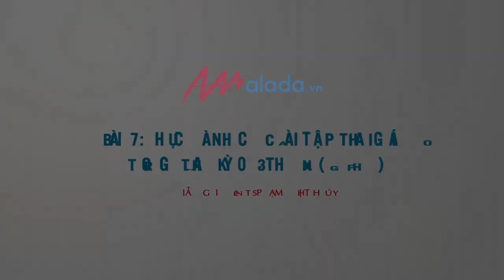Bài 7 Khoá học thai giáo bà bầu - Thực hành các bài tập thai giáo trong thai kỳ 0 - 3 tháng phần 1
Khoá học thai giáo cho bà bầu được thực hiện bởi giảng viên Phạm Thị Thuý - tiến sĩ xã hội học của Pháp, người có hơn 20 năm kinh nghiệm nghiên cứu và giảng dạy về thai giáo.
Thực hành các tập thai giáo trong thai kỳ từ 0 - 3  tháng ( 3 tháng đầu )
Thực hành các tập thai giáo trong thai kỳ từ 4 - 6  tháng  ( 3 tháng giữa )
Thực hành các tập thai giáo trong thai kỳ từ 7 - 9  tháng  ( 3 tháng cuối )
Các phương pháp nhạc thai giáo phát triển trí tuệ cảm xúc cho bé, truyện kể thai giao thông qua tác động tới 5 giác quan của mẹ và bé.
Việc áp dụng thai giáo cho con đã được khoa học chứng minh mang lại nhiều giá trị tích cực cho bé ngay từ khi còn là thai nhi. Bé sẽ có nhiều cơ hội phát triển tốt hơn, sáng tạo hơn và gắn kết yêu thương với bố mẹ hơn.

Dã Thảo Farm là đơn vị hoạt động với sứ mệnh đem tới cho cộng đồng những sản phẩm, giải pháp về chăm sóc sức khoẻ chủ động và toàn diện.
Song song với việc cung cấp các thực phẩm an lành tốt cho sức khoẻ, cùng dịch vụ tư vấn dinh dưỡng trị liệu, Dã Thảo Farm cũng xây dựng và phát triển các cộng đồng lan toả những thông điệp tốt đẹp ý nghĩa, chia sẻ kiến thức và kinh nghiệm hữu ích trong việc chăm sóc sức khoẻ đến với cộng đồng